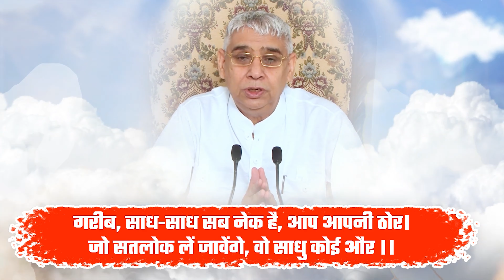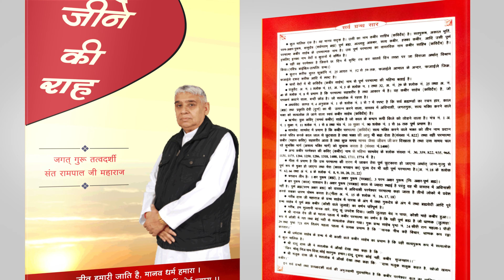कौन थे जाट जाति के महान संत गरीबदास जी महाराज? | Sant Rampal Ji Satsang | SATLOK ASHRAM